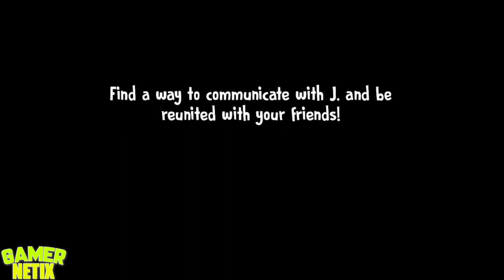Rod is Mc Donald - Ice Scream 5 - Android & iOS Game